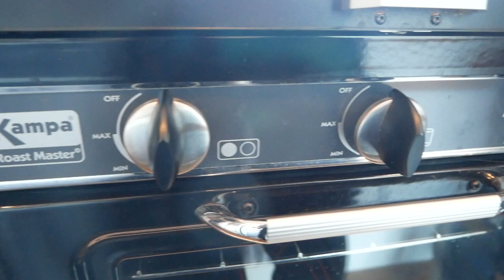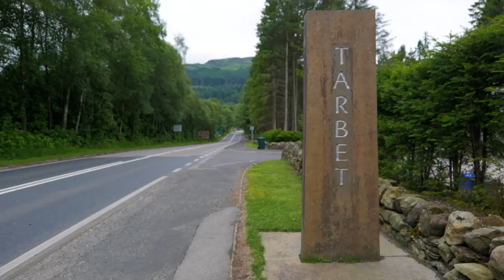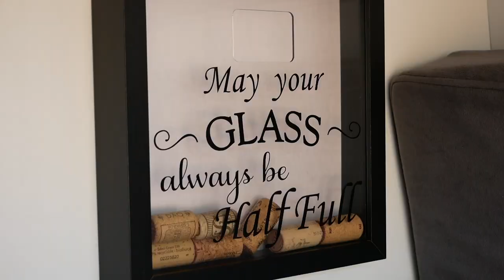DOM i studio muzyczne NA KOŁACH 🎤🎶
Van Tour Kingi i Marcina znanych jako Honeymoon Campers.
Ich mobilny dom na bazie Mercedes Sprinter jest piękny, ładnie wykończony - mają wielkie łóżko, łazienkę z toaletą kompostową zrobioną samodzielnie, do tego prysznic, duża kuchnia, piekarnik, miejsce do pracy oraz... mobilne studio nagraniowe! Marcin jest muzykiem i tworzy w drodze. Jego kawałki możecie posłuchać na Spotify gdzie tworzy pod pseudonimem: EMEN lub kliknij tutaj

📢 W filmie polecamy Poradnik Podróży Samochodywch i Van life'u - książka została wydana przez ekipę Busem Przez Świat, którzy zaprosi nas do współtworzenia bestsellerowego Poradnika. Książka już sprzedała się w prawie 10.000 egzemplarzach i zebrała masę pozytywnych opinii. Jest to kompendium wiedzy o podróżach w vanie, samochodzie czy innym środku transportu. Dowiesz się z niej jak przygotować się na podróż, co spakować, jak wybudować vana, oraz masę innych przydatnych informacji. Zamów tutaj